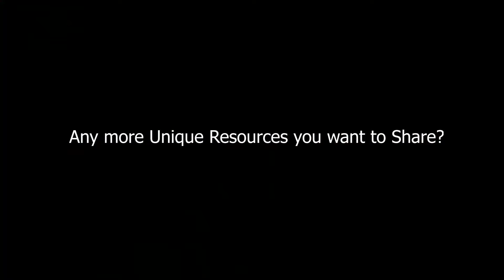The Future of Ai with Mike Ibrahim|Revolutionize Your Business with RewardLion Ai-Powered Solutions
Join Mike Ibrahim for an in-depth look at how RewardLion Ai-Powered Solutions can revolutionize your business! Our comprehensive suite of services is designed to serve over 60 industries and includes:

Ai Designer: Instant logo creation, animations, and more.
Ai Content Studio: Multi-format content creation in various languages.
Social Media Planner: Manage and optimize social media campaigns.
Learning Solutions: Educational resources and courses.
Ai Chat Bot Pro: Automate customer interactions and lead generation.
Ai Ads Pro: Optimize advertising campaigns across major channels.
Certified CAPSS: Branding, web design, media production, account management, sales funnels, and e-commerce solutions.
Discover how our Business Accelerator program and advanced CRM systems can streamline your operations, boost productivity, and drive growth. Watch now to see how RewardLion can take your business to the next level! 🚀📈
2-Way Text & Email Conversations
GMB Messaging
Web Chat
Reputation Management
Facebook Messenger
GMB Call Tracking
Missed Call Text Back
Text To Pay
Organizational Tools
Calendar
CRM (Customer Relationship Management)
Opportunities Tracking
Lead Form Integrations
Custom integrations with Zapier. Connect to 6000+ integrations
Marketing and Outreach
Email Marketing
Social Planner
Invoicing
Forms
Surveys
Trigger Links
SMS & Email Templates
Funnels Builder
Websites Builder
Funnels Templates 1000+
Websites Templates 1000+
Workflow Management
Workflows
Memberships
Insights and Analytics
All Reporting
Triggers
Promotions and Campaigns
Campaigns
Content Management
Blogs
Business Tools
Invoices
Documents & Contracts
Orders
Subscriptions
Payment Links
Transactions
Products
RewardLion App
Apple
Android
Real-time Responsiveness
Intuitive Interface
Track Pipeline Stages
Add Leads
Call Leads
Create Invoices
Manage Opportunities
Capture, Organize, & Nurture Leads
CRM Support
Ai Tools
WriteSmart Ai
Assign Tasks
Appointment Scheduling
Analytics
Ai-Powered Exclusive Offerings (Add ons)
Ai Designer
Ai Content Studio
Learning Solution
Industry Tailored Resources
Kick Start CRM
Social Media Planer (External)
Ai Chat Bot Pro
WhatsApp Add On.
Site Analytics (Coming Soon)
Plasfy Is A Powerful All-In-One
WriteSmart Ai
Canva Pro

Your Dedicate Certified Ai Powered Solutions Specialist
Minimum commitment 3 months
Creating Websites & Funnels
Customer Service - Through Chat
Create, Manage & Optimize Ads
Social Media Moderator
Social Media Post Scheduling
SMS & Email Marketing
Content Creator
Create Workflow & Automation
Create Calendars